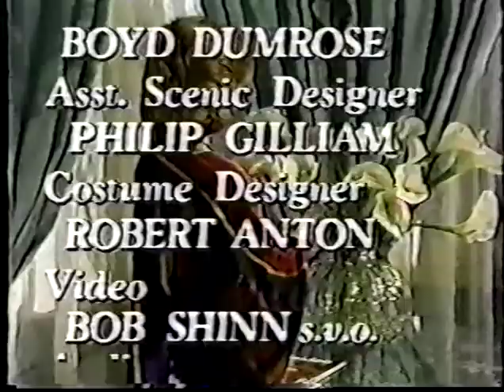"Loving" 2/9/84 part 2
"Loving" 2/9/84 part